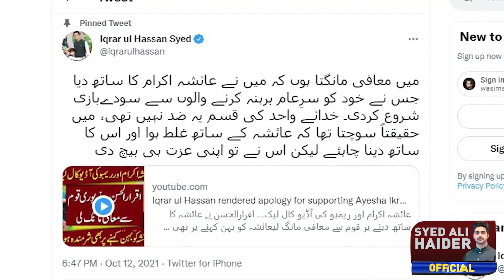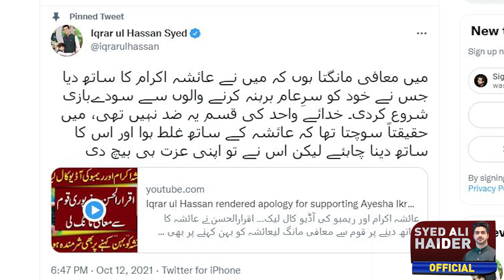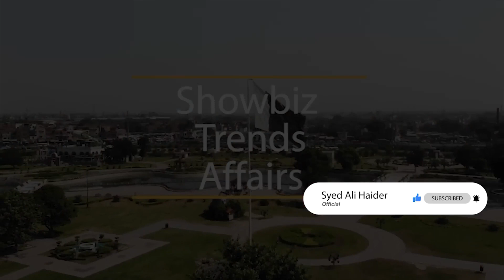Iqrar ul Hassan apologizes | Details by Syed Ali Haider